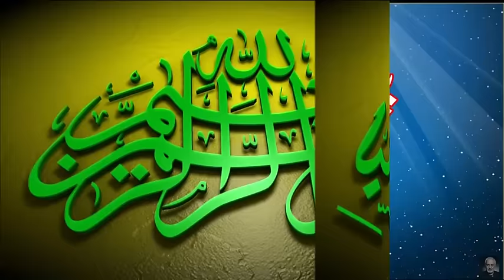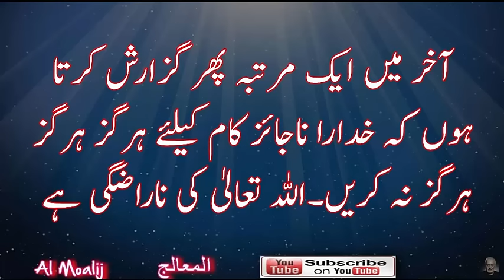Ayat e Karima For Marriage Pak Mohjabat ke Liye Pak Wazifa پاک محبت کے لیے پاک وظیفہ In Urdu Hindi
ya pak wazifa sirf apr sirf pak mohabat ke liye hai is ko please please sirf naik maqsad ke liye hi istamal karen.

informative videos..